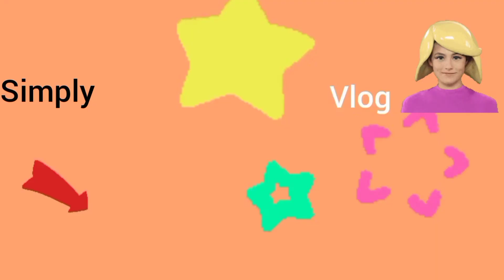"sama-sama po tayu UMasim" 🤤🤤🤤@simplydenzvlog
""tubodlawaypamore 😁🤣🤤😅